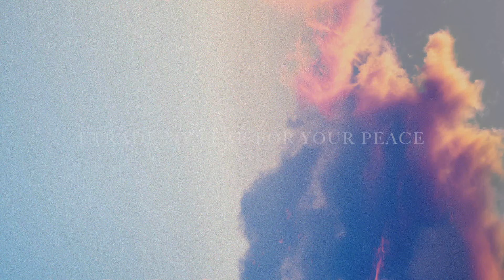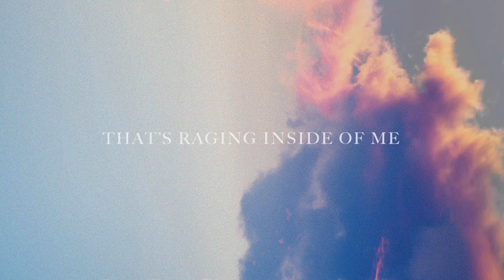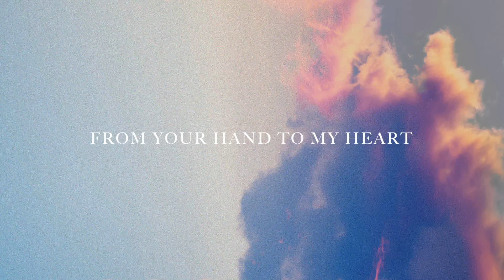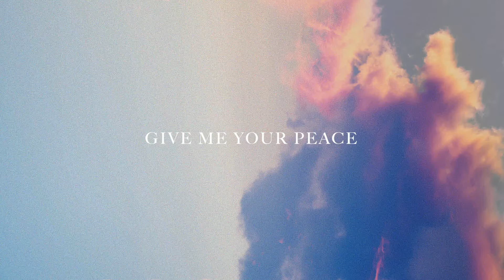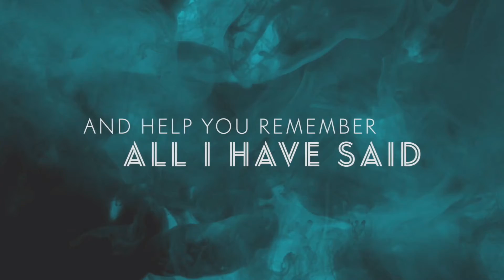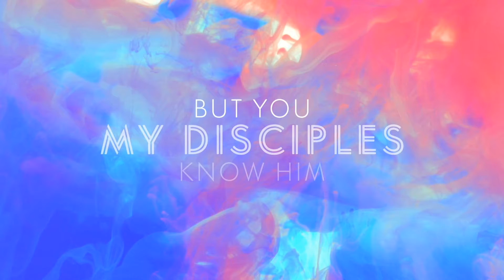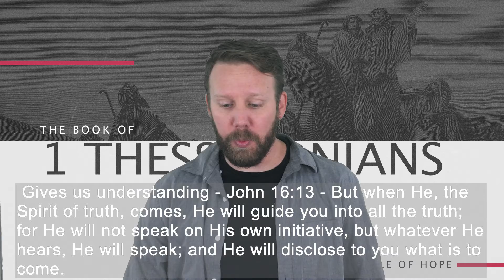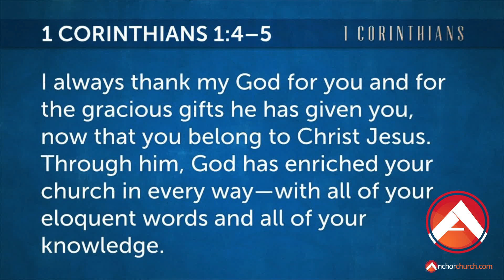People of Hope: Dont Get in the Way of God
This week we look at making sure that dont inhibit the work of God in our lives.